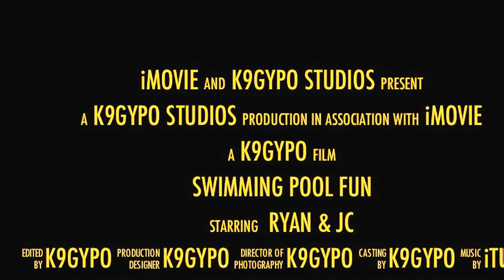My Boys - Swimming Pool Fun 1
My Boys - Swimming Pool Fun